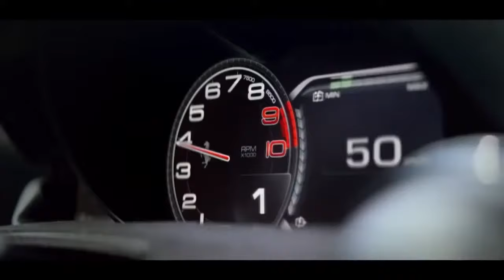Dr EustacheJeanLouis 15 Juillet 2017